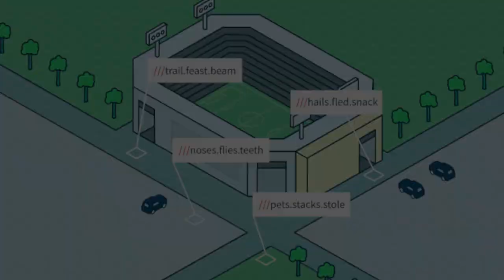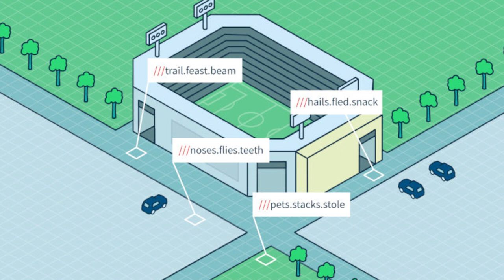#143: New Approach To Physical Addresses In E commerce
This is an audio of a Webmobyle Blog post Titled "New Approach To Physical Addresses In E-commerce”.

INTRO
It is April 2020. Whilst the World is being overwhelmed by the Covid-19 pandemic, many nations are putting their citizens on lockdown. There are various models that nations are taking to address the crisis, but what is common with all of them, is reduction of movement and points of contact for their citizens.

There are many challenges in the state of affairs for e-commerce in Africa that are easier to overcome, than the matter of the lack of traditional physical addresses. Even if you can efficiently process an order, making delivery is the critical step, which is not easy to achieve for almost all African countries.